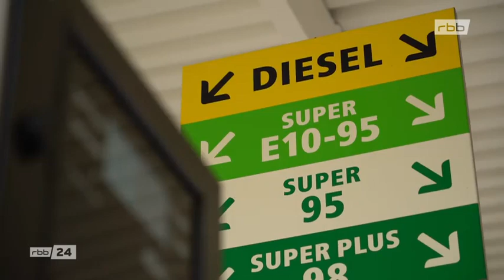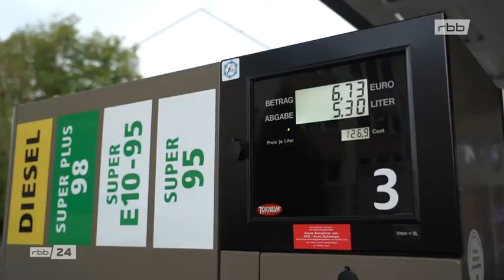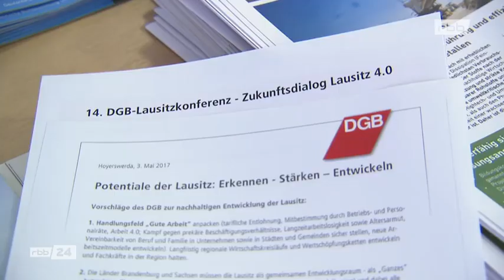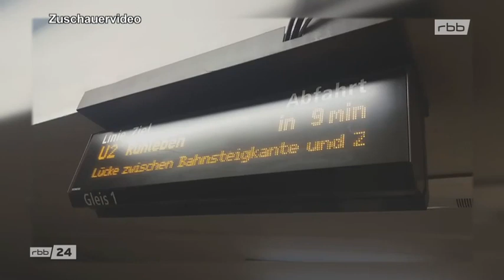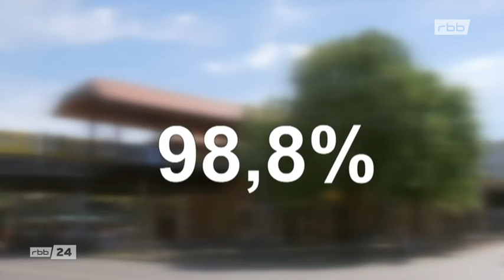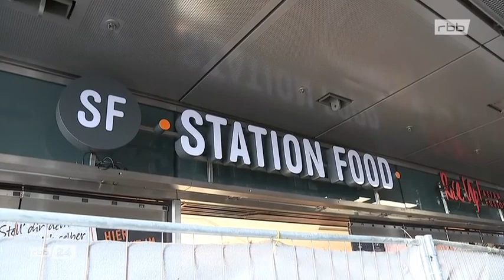Politik * Nachrichten * rbb24 vom 01.10.2018